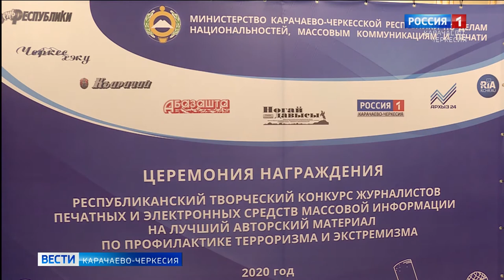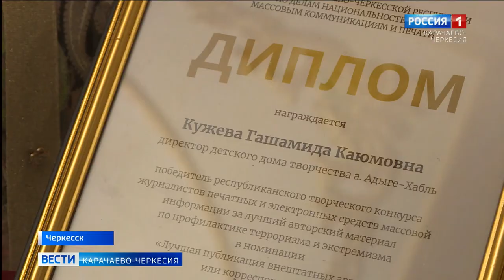В Черкесске подвели итоги конкурса среди СМИ на лучший материал по профилактике экстремизма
Министерство по делам национальностей, массовым коммуникациям и печати Карачаево-Черкесии подвело итоги конкурса среди СМИ республики на лучший авторский материал по профилактике терроризма и экстремизма